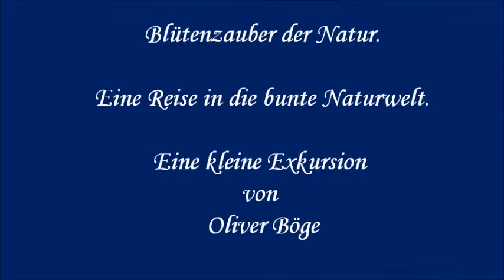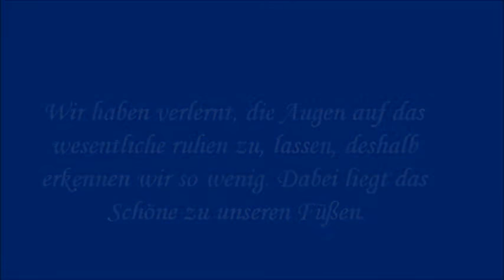Blütenpracht der Natur.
Berauscht von der bunten Vielfalt der Natur, lassen unsere Sinne für das Wesentliche schärfen. Prachtvoller Blütenzauber vermischt mit einem betörenden Duft lassen unsere Sorgen und Nöte des Alltages kurz vergessen. Die Natur schenkt uns eine bunte Vielfalt von Blumen und Pflanzen. Ein Geschenk, das kostbarer ist, als alles Gold und Geld dieser Welt.